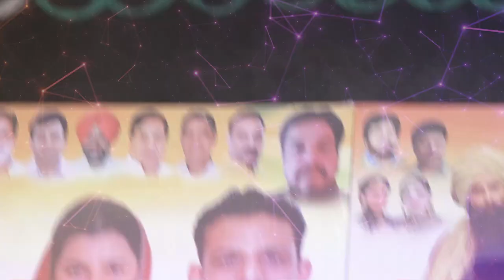ਭਾਬੀਆਂ ਨੇ ਕੱਚਾ ਦੁੱਧ ਪੀਤਾ | ਗਿੱਧਾ Bhangra | Boliyana | Sada Punjabi Virsa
SOCIAL-MOTIVATIONAL-CULTURAL